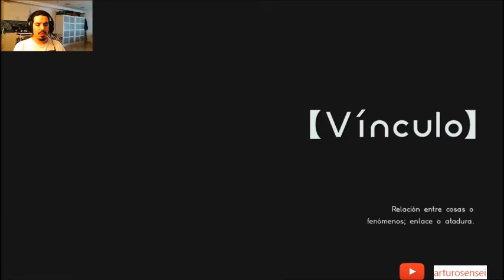LA MASCOTA DEL CUERPO! ASTRAL CHAIN #6 (NINTENDO SWITCH)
Nuevo vídeo para el canal! Hoy traemos Astral Chain! Un juegazo de platinum games para Nintendo switch! Espero que os guste y dejad vuestro like y sub!

Astral Chain, desarrollado por Platinum Games y editado por Nintendo para Switch, es un título de acción a cargo de los creadores de Bayonetta. Como parte de una unidad especial de la policía, deberás plantarles cara a misteriosas bestias de aspecto alienígena que han invadido el mundo. En el Arca, una ciudad multicultural del futuro cercano, se desencadena el desastre cuando aparecen de repente portales a otra dimensión. Bestias peligrosas emergen de ellos y comienzan a atacar a la gente y a contaminarlo todo; la policía se ve incapaz de hacerles frente. La única esperanza es la unidad especial de policía Neuron, creada para detener la amenaza.